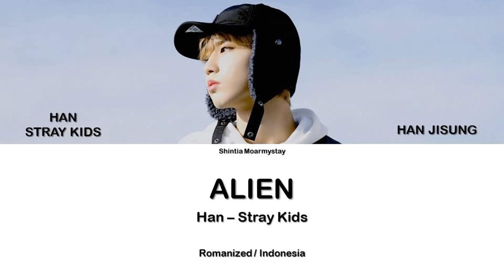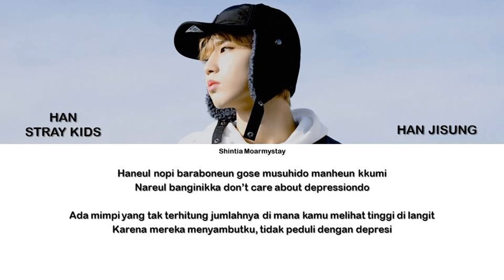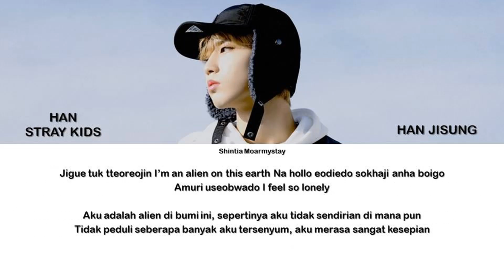STRAY KIDS HAN - ALIEN || SUB INDO LIRIK/LYRICS ROM INA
Artist : STRAY KIDS HAN
Title : ALIEN

Hello ^^